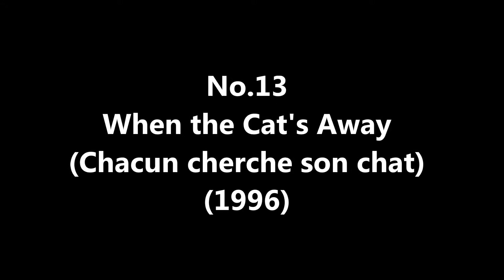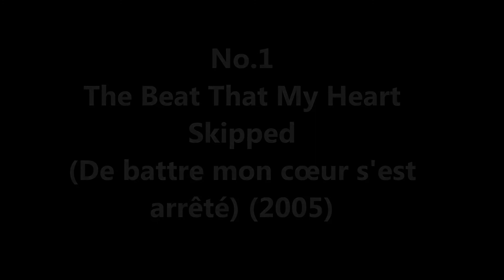Top 15 Romain Duris Films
Romain Duris is a French actor. He was noticed in the street by a casting director whilst waiting in a queue in 1993 and was offered a part in the 1994 Cédric Klapisch film Le péril jeune. He has since worked with Klapisch regularly.
Duris is best known for his role as the French exchange student Xavier Rousseau in The Spanish Apartment, The Russian Dolls and Chinese Puzzle. He has a reputation for versatility, having played a thug in The Beat That My Heart Skipped. He has played a variety of roles ranging from gangsters as in Dobermann through romantic leads, Heartbreaker to action heroes in Arsène Lupin.

No.15 Inside Paris (Dans Paris) (2006)
No.14 Children of the Stork (Je suis né d'une cigogne) (1999)
No.13 When the Cat's Away (Chacun cherche son chat) (1996)
No.12 The Big Picture (L'Homme qui voulait vivre sa vie) (2010)
No.11 Molière (2007)
No.10 Paris (2008)
No.9 Gadjo dilo (1997)
No.8 Le Péril jeune (1994)
No.7 Chinese Puzzle (Casse-tête chinois) (2013)
No.6 Populaire (2012)
No.5 Russian Dolls (Les Poupées russes) (2005)
No.4 The New Girlfriend (Une nouvelle amie) (2014)
No.3 Heartbreaker (L'Arnacœur) (2010)
No.2 The Spanish Apartment (L'Auberge Espagnole) (2002)
No.1 The Beat That My Heart Skipped (De battre mon cœur s'est arrêté) (2005)